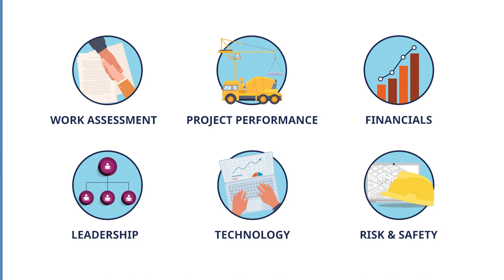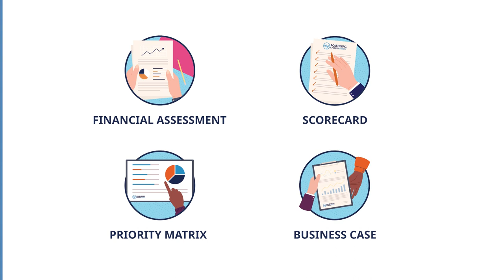SUREPro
Growing and improving a surety bond program can be cumbersome.
Companies frequently require an advisor who can strategize with
 them on how to optimize their program. The surety advisor needs to effectively explain all relevant information to an underwriter that
 will benefit their surety facility.
 Underwriters are motivated to help clients grow their programs.
However, they need to be thorough and often guarded. They are
strong in analyzing the information they are given, subsequently
 extending surety capacity. What can be missing is the ancillary
 information where a positive impact on the program could be
missed.

Where SUREPro excels is in the ability to inform surety
 decision-makers of the opportunities that lie in the additional
context. When these factors are measured and incorporated into
 our surety submission plans, underwriters have supplemental
 comfort in providing improved terms and service. It’s that simple.